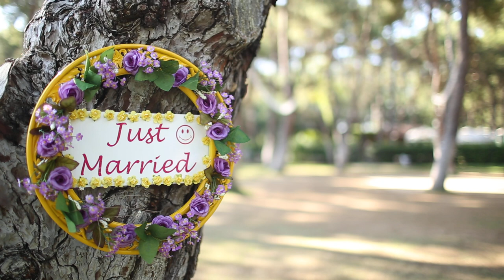JUST MARRİED evlilikmasalimiz.com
JUST MARRİED evlilikmasalimiz.com BİR BİRİNDEN GÜZEL DÜĞÜN HİKAYELERİ ,KISA KLİPLER ,DÜĞÜN FOTOĞRAFLARI ,DRONE ,JİMİ JİP ,VE ALBÜMLER İLE HİZMET VERMEKTEYİZ.DY PRODUKSİYON ANTALYA.05300377626-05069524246